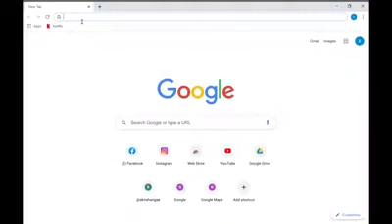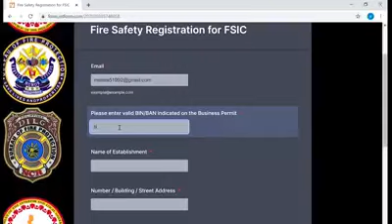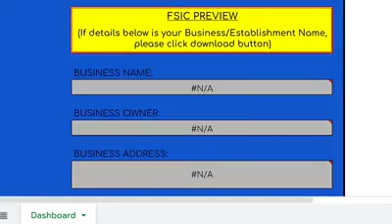BFP Fire Safety Inspection Certificate Application Guide